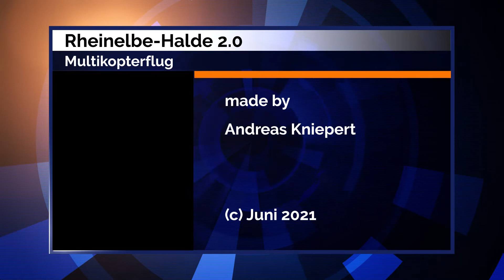Rheinelbe Halde 2 0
2. Flug auf der Rheinelbe-Halde.
Mit Blick auf die Himmelstreppe ..das  Lorheidestadion usw..

Dieser Film ist bei einem privaten Multikopterflug mit starkem Zoom entstanden. Bei der Bearbeitung wurden die Bilder künstlich vergrößert.

made by: Andreas Kniepert - Juni 2021
Alle gesetzlichen Vorgaben wurden eingehalten.